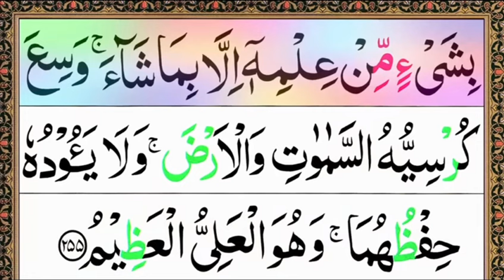Ayat-al-kursi 6x (full) | آیت الکرسی | QURAN beautiful Recitation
and listening Ayatal ul kursi
we are uploading Islamic content and daily upload Islamic videos.
recitation Beautiful voice by shahzaib khan
Ayat-al-kursi 10x (full) | آیت الکرسی | QURAN beautiful Recitation | Ayat al Kursi